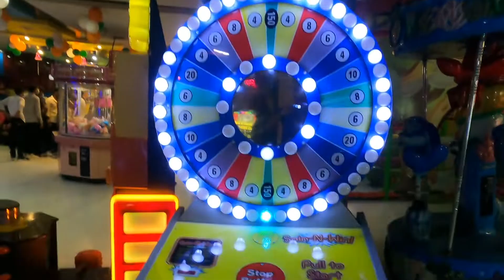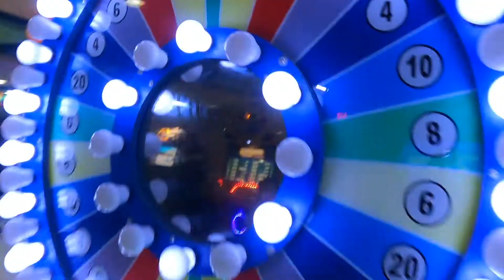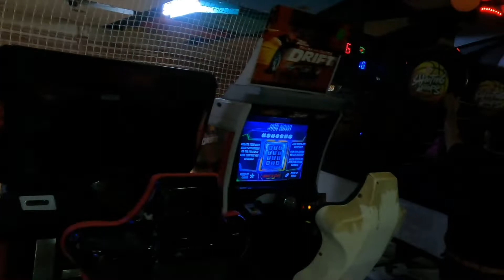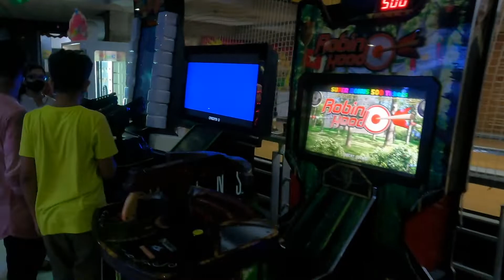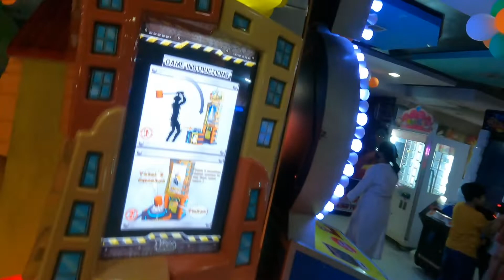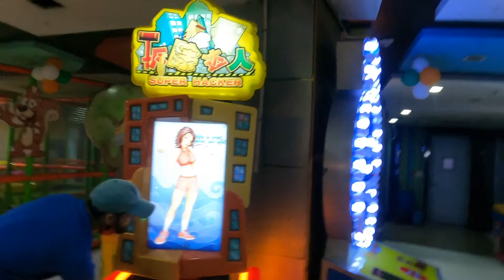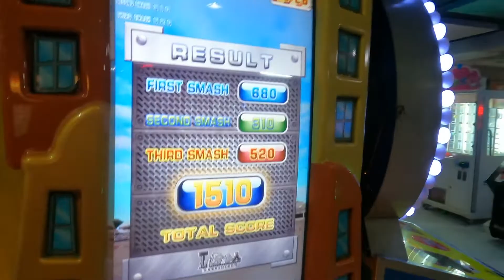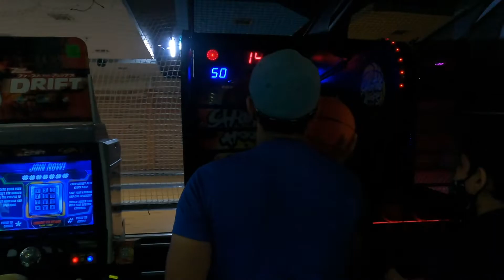Mauja | Full Masti In Mall😂 | Best Games for kids| Best Mall In Delhi|Best Shopping Mall in Delhi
About video:-
Mauja Full Masti In Mall😂 | Best Games for kids| Best Mall In Delhi|

Hello friends!!